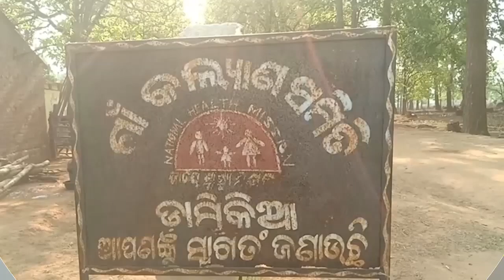ଟ୍ରାକ୍ଟର ଚକା ତଳେ ଚାପି ହୋଇ ଚାଲିଗଲା ନାବାଳକର ଜୀବନ...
ଟ୍ରାକ୍ଟର ଚକା ତଳେ ଚାପି ହୋଇ ଚାଲିଗଲା ନାବାଳକର ଜୀବନ l କନ୍ଧମାଳ ବାଲିଗୁଡା ଥାନା ଏକ ନମ୍ବର ୱାର୍ଡର ଡାମିକିଆ ନିକଟରେ ଏହି ଅଘଟଣ ଘଟିଛି ...